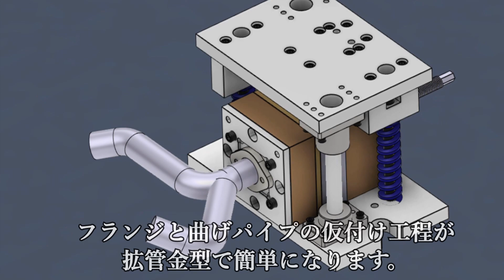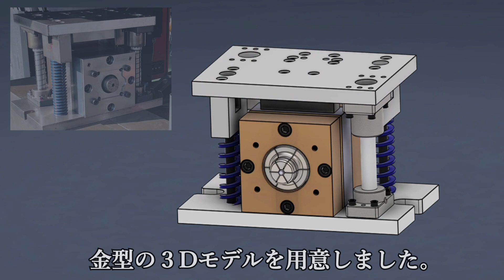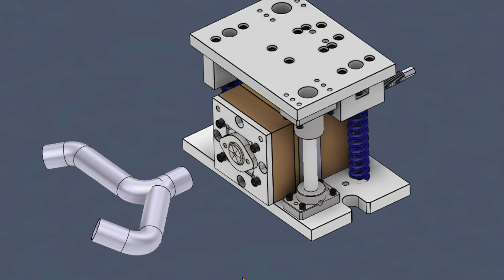【拡管加工】パイプを拡げてフランジと圧着！ pipe flange crimping die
ファインテクニカの拡管金型はパイプを拡げる加工ができるだけではありません。パイプを拡げて相手物と圧着することで固定することができます。
金型の下死点で狙い寸法の調整ができるような設計のため、カシメ具合の調整ができます。そのほかに、パイプのロットが変わった際の微妙な寸法の変化にも対応できます。
この動画を見ていただき、生産工程改善の参考になっていただけると幸いでございます。

有限会社ファインテクニカのホームページはこちら